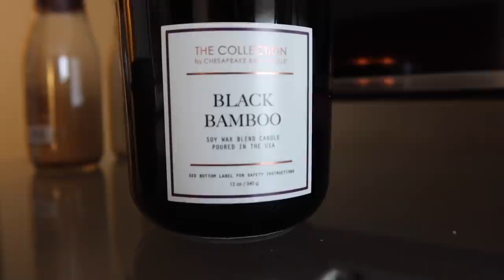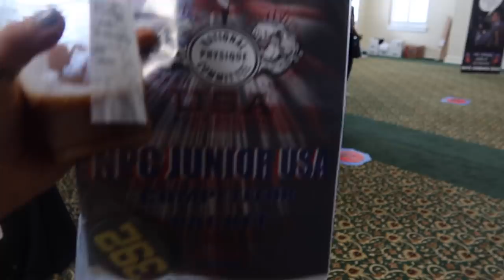NPC Battle of the States and Jr. USAs | 2 shows, 1 vlog | Chosen Bikini Prep Ep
My show day vlogging skills have been... dismal at best (lol) so we're combining two shows into one video! First up is my second regional show of the year, the Indiana Battle of the States, followed by NPC JR USA's, the first national level show of the season. Grab a snack (or a cardio session), some water (StayHydratedAndMindYourBusiness), and relax with me on not just one, but two show days!

Need a quality, straightforward training program to help get you the results you've been looking for? Look no further than the JackedNNerdyTrainer 4 week training program, V.I or V.II! I also have 2 at home versions.

Shop INAKA POWER (wrist wraps, lifting belts, knee sleeves, apparel) with code EMILY

Shop BUFFBUNNY COLLECTION (size S in bottoms, S in tops) with code EMILY